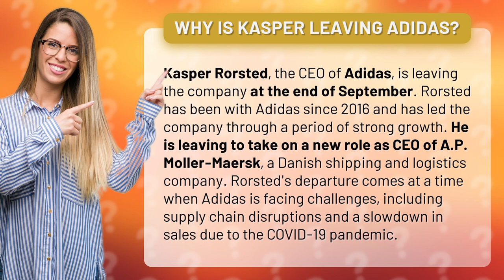Why is Kasper leaving Adidas?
Breaking news! Kasper Rorsted, the CEO of Adidas, is leaving the company! But why? In this video, we uncover the shocking reason behind Rorsted's departure and what it means for the future of Adidas. From supply chain challenges to COVID-19 sales slowdowns, we take a deep dive into the challenges facing the iconic sportswear brand. Don't miss out on this must-watch video!